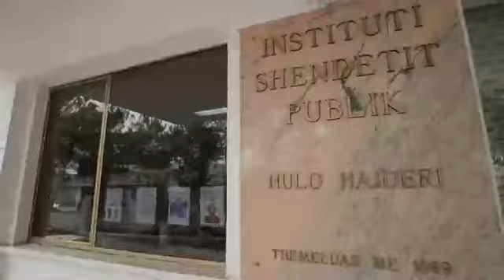Analiza serologjike për 1000 punonjës shëndetësie.Manastirliu:Intensifikim testimesh për gjurmimin